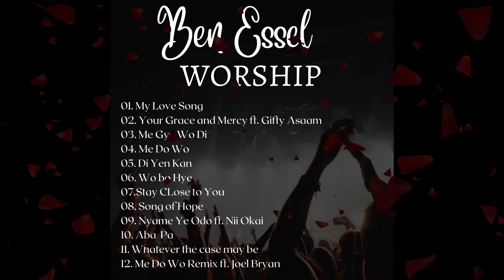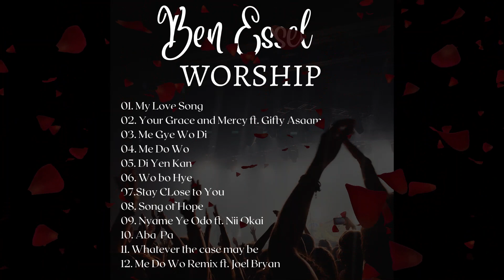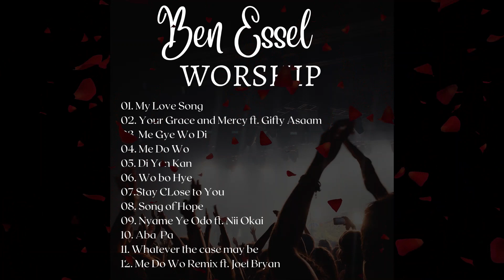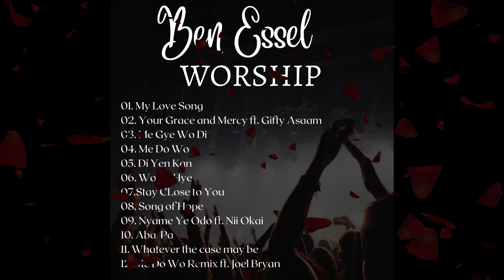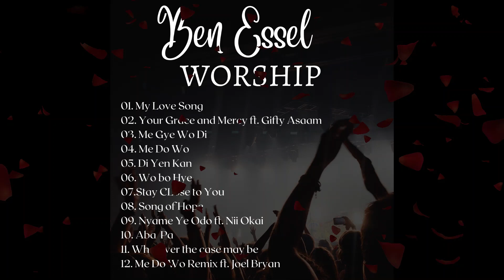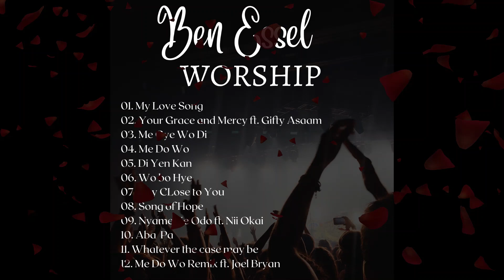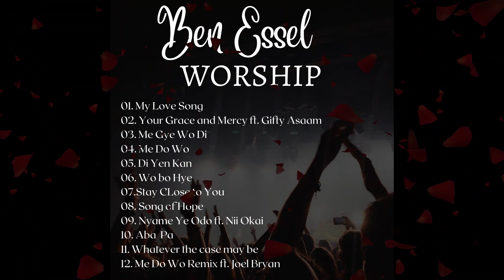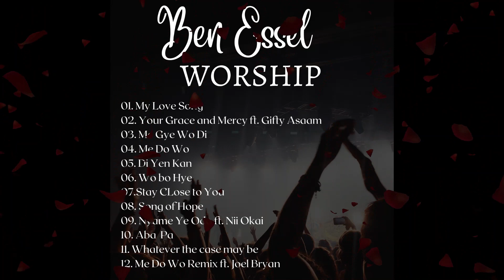Ben Essel Worship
Chapters
0:00  My Love Song
5:07  Your Grace and Mercy
11:39 Me Gye wo di
17:02 Me Do Wo
21:50  Di Yen kan
27:00 Wo Bo Hye
33:04 Stay Close to You
38:37 Song of Hope
42:36 Nyame Ye Odo ft. Nii Okai
47:03 Aba Pa
50:41 Whatever the Case May Be
54:48 Me Do Wo ft. Joel Bryan